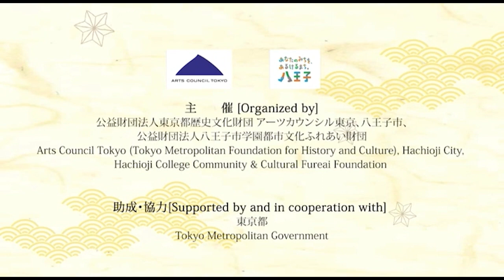中神の獅子舞（抜粋版）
出演：中神熊野神社祭礼獅子舞保存会《昭島市》

昭島市中神熊野神社の祭礼獅子舞は、昔この地を領していた小田原・北条氏の支藩、北条氏照の時代に奨励されて始まったと言われ、約400年以上の歴史があります。
古くは神社の祭礼に際して、神輿渡御に代わって、怨霊退散、五穀豊穰を祈願して、三匹の獅子（大頭、中頭、雌獅子）が村内を巡行していました。現在は、毎年４月の第３土曜日・日曜日に「春祈祷の儀」として盛大に行われています。この獅子舞は、古来の形式を忠実に伝承していることから、昭和62年に東京都無形民俗文化財の指定を受けました。